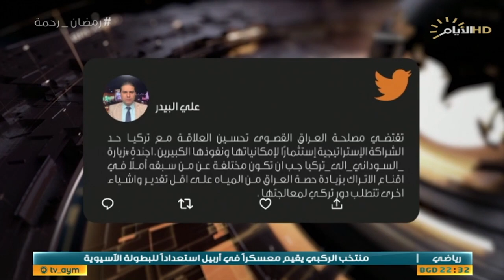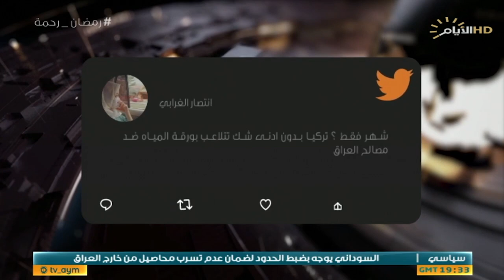حصاد الايام، بغداد وانقرة .. شهر للماء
حصاد_الايام مع احمد العنزي
الملف الأول :

النزاهة الاتحادية .. منجزات وتحقيقات مستمرة.

عائد الهلالي : سياسي مستقل.

سعيد ياسين : ناشط في مكافحة الفساد.

الملف الثاني :

بغداد وانقرة .. شهر للماء.

جمعة الدراجي : باحث في شؤون المياه والاهوار